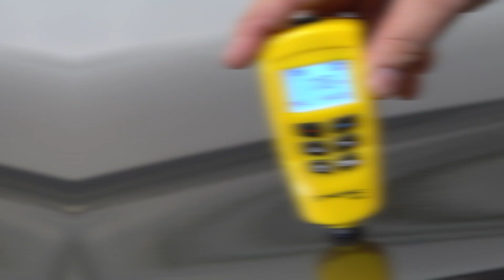Richi's Detailing Studio Hungary - Porsche Macan Turbo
Ha ti is szeretnétek hasonlóan szép állapotú autóval veretni, keressetek bizalommal!